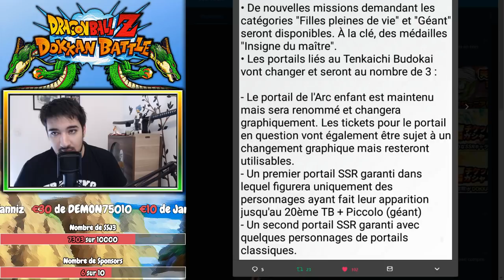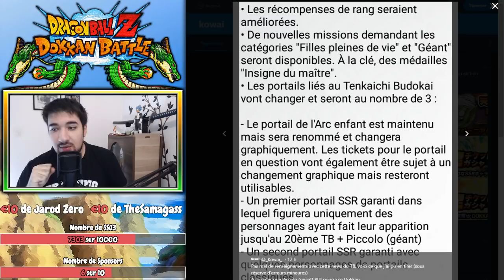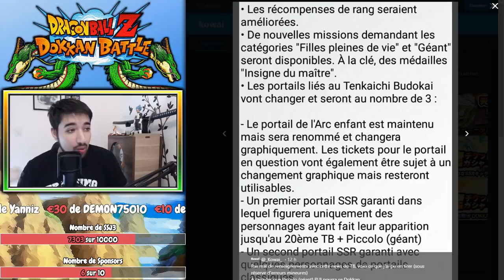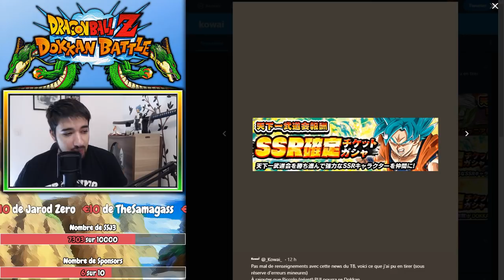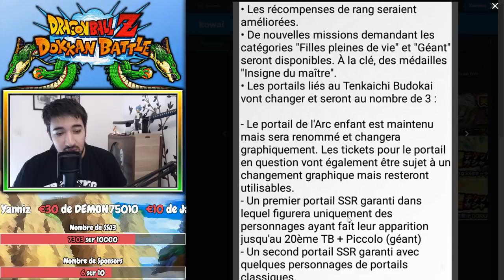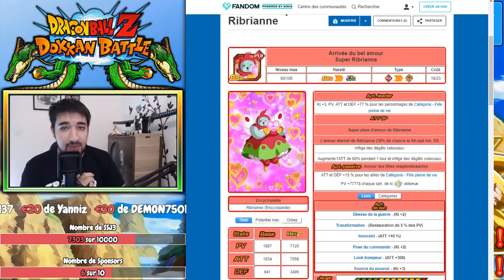SUPER RIBRIANNE EST LA OMG ! | LE TB SE MET ENFIN A JOUR ?! | DRAGON BALL Z DOKKAN BATTLE FR